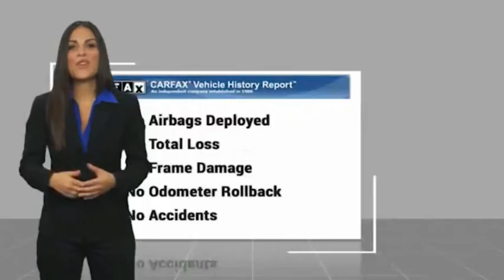2017 Ford Fusion Fontana, Chino, Norco, Moreno Valley, San Bernardino, CA V60328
2017 Ford Fusion SE FWD

16005 VALLEY BLVD.

SUNRISE FORD FONTANA: PROUDLY SERVING FONTANA, CHINO, NORCO, MORENO VALLEY, SAN BERNARDINO, AND SURROUNDING SOUTHERN CALIFORNIA LOCATIONS. THIS SHADOW BLACK 2017 Ford FUSION IS EQUIPPED WITH A ENGINE; 2.5L IVCT, AUTOMATIC TRANSMISSION, AND RECEIVES AN ESTIMATED 21 City/32 Hwy MPG. FONTANA, CA 92335. FONTANA, CA  CHINO, CA  NORCO, CA  MORENO VALLEY, CA  SAN BERNARDINO, CA 2017 Ford FUSION SE FWD Stock #: V60328 | VIN: 3FA6P0H74HR187493 | 2017 Ford Fusion SE FWD Sunrise Ford Fontana